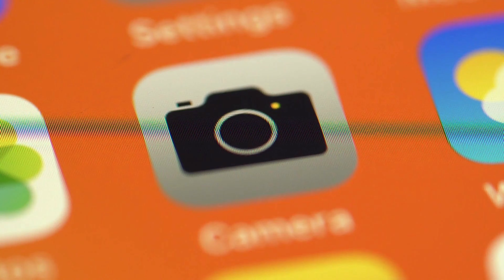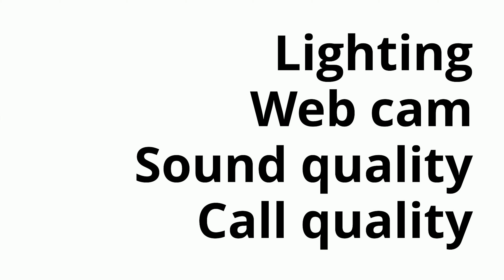4 Ways to Make Your Video Calls Better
We saw a dramatic increase in usage of video calls this past year. If there's one thing we know for certain, it's that video calls aren't going anywhere.

As we move into 2021, learn how you can make your video calls better with. these four tips.